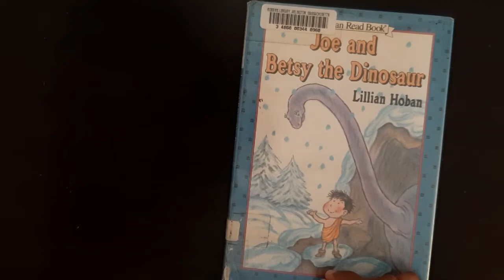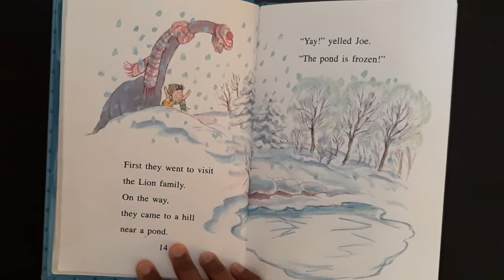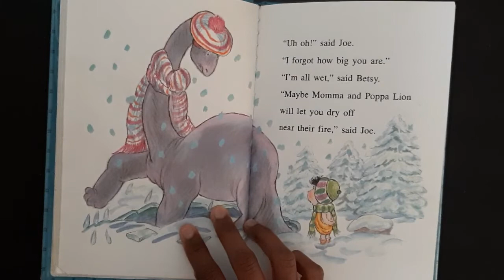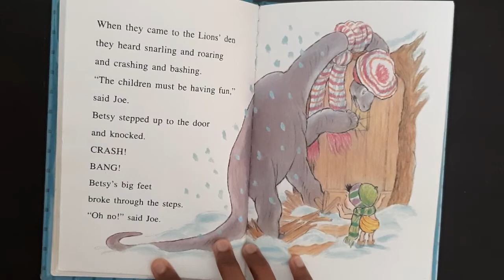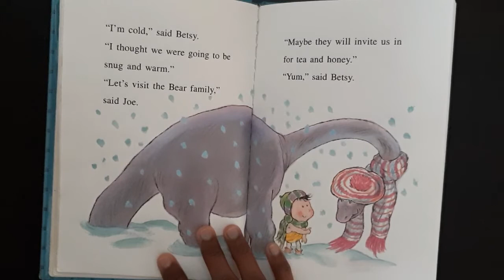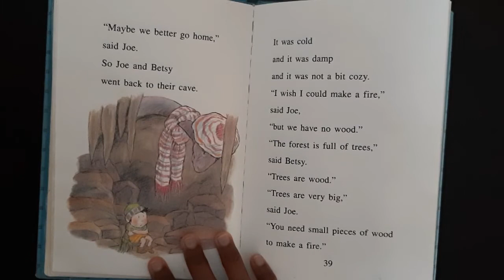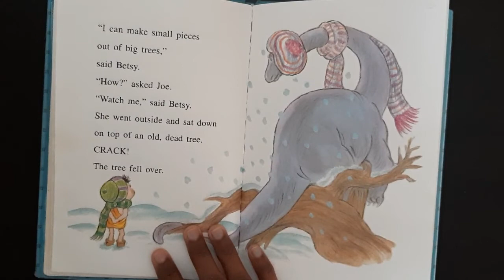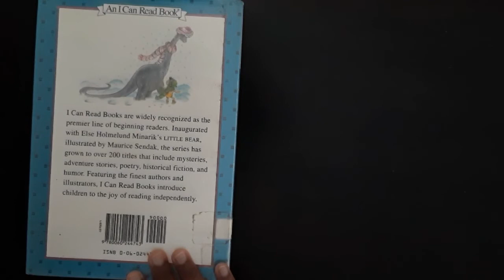Joe and Betsy the Dinosaur Story Book // Read Book for Children // vanna thoorigai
Hi All
Welcome to vanna thoorigai 😍
If you like this video share your children👍👍

we are reading more story books in two languages English and Tamil.

வணக்கம்🙏🙏
             வண்ண தூரிகையில் இதுவரை
கேட்டறியாத புத்தகக் கதைகள் நிறைய உள்ளன.
உங்களுக்காக தேன் தமிழிலும் ஆங்கிலத்திலும் கொடுத்துக்கொண்டிருக்கிறோம்..
உங்கள் குழந்தைக்கு இக்கதைகளைக் கூறி மனம் மகிழுங்கள்🙂
நன்றி